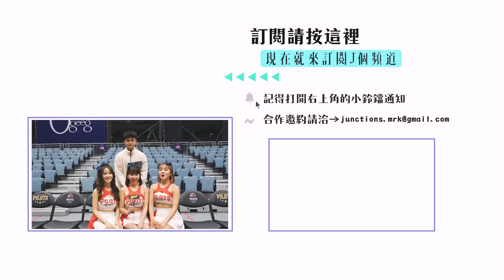超香Pilots Crew 千芮 Mika Taco 小宇 帶你開箱本季領航猿主場｜回到主場就要給 峻翔 69最大聲的應援！不怕聽不見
==關於我們==

匯傑國際行銷有限公司
Junctions International Marketin Co.Ltd